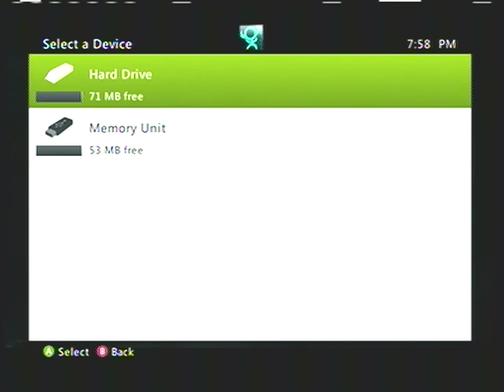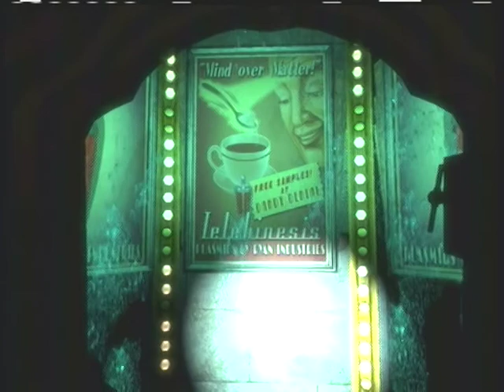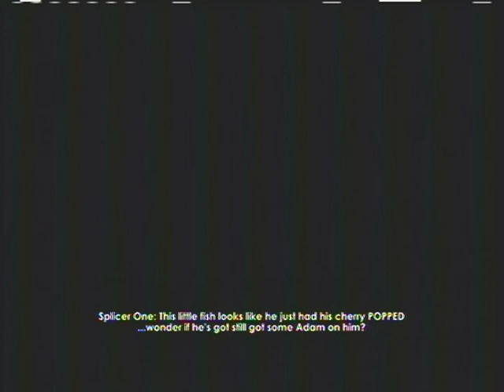lets play bioshock! part 1